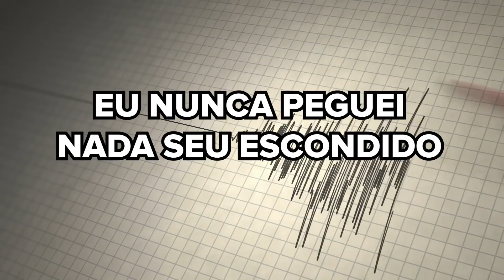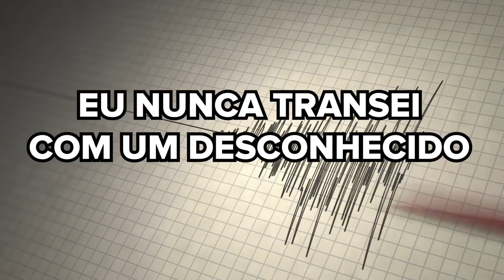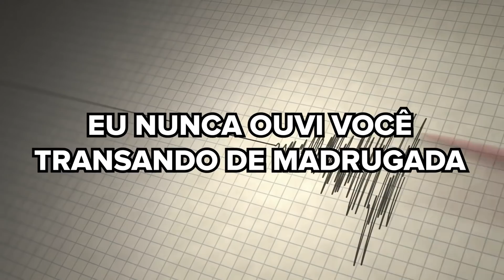Mãe e filho jogam "Eu Nunca" pela primeira vez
Sua mãe sempre disse que você não era todo mundo, tá na hora de descobrir se ela também não é. Você teria coragem de responder essas perguntas brincando de "Eu Nunca" com a sua mãe?